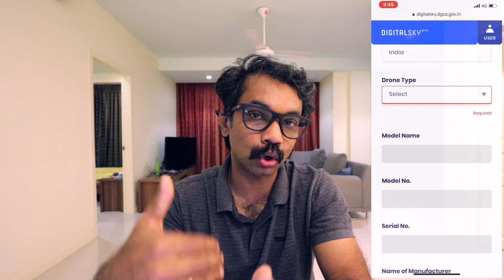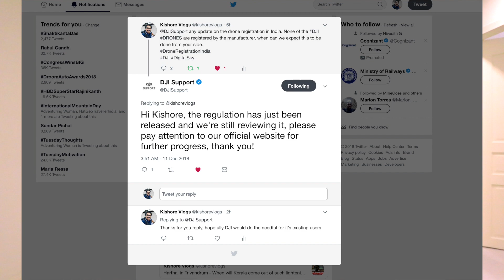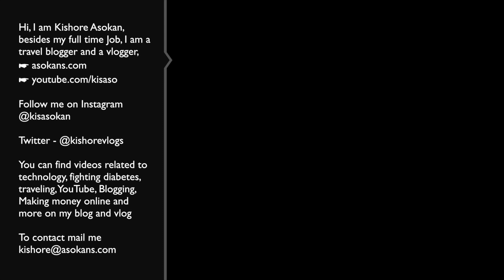Drone Registration India - Digital Sky Update | DJI Response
AirBNB Get a credit as you as you sign up using this